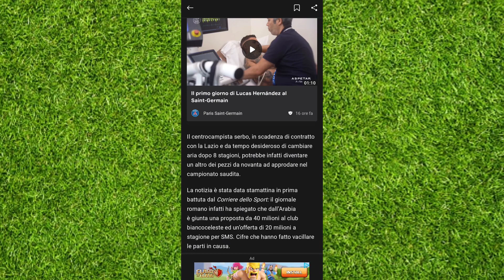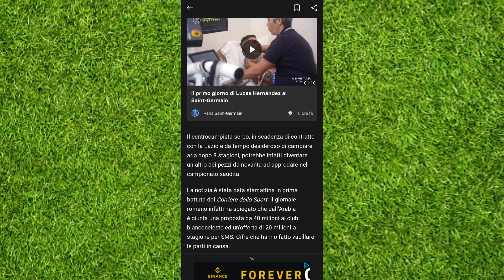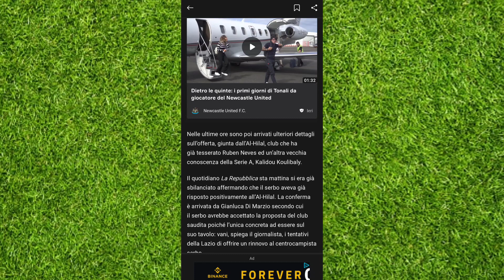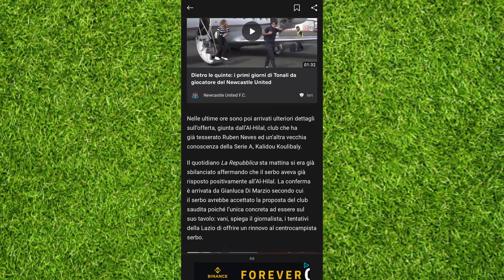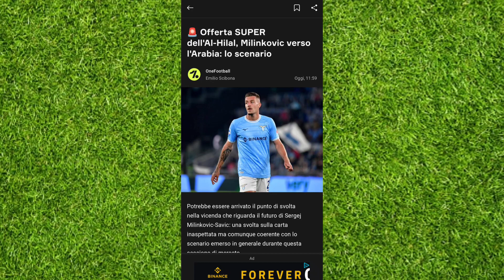MILINKOVIC SAVIC IN ARABIA???MA SUL SERIO?!!!NEWS CALCIOMERCATO